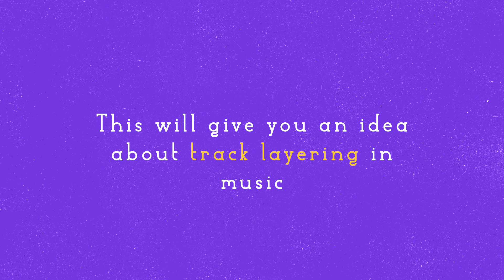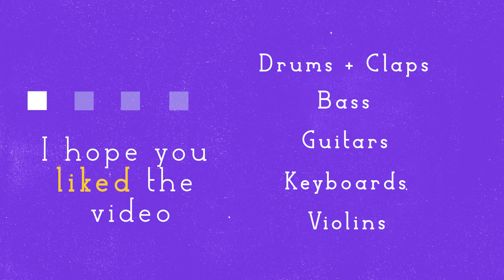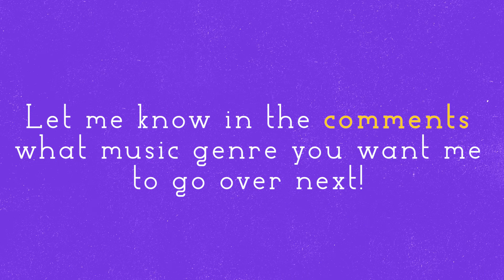EPISODE IV: How to DISCO in 1 Min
Episode 4 IS HERE: How To DISCO.

After a 3 months hiatus, I'm so glad to resume working on the 1-Min How To Series. I don't think I ever had this much fun with an episode.
Thank you everyone for your constant support...

There's BONUS content. I decided to keep the 1-Min format for Instagram but seeing how much you guys enjoy the video, I decided to use Youtube as a secondary platform and add a bonus part at the end for everyone of you that decides to support my Youtube channel!

If you really really really like it, I'd be so happy if you shared it.